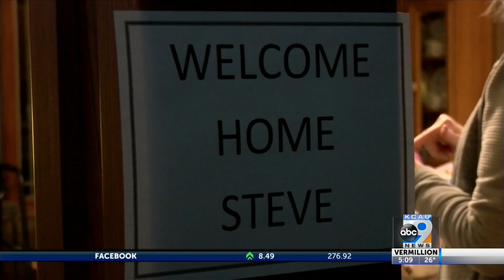Le Mars man gets special welcome home after months-long battle with COVID-19